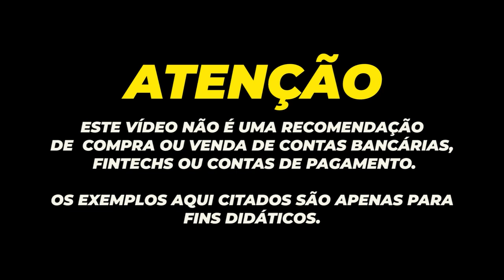💳BANCO INTER MAIS UMA NOVIDADE | AGORA VAI DISPUTAR COM IFOOD E RAPPI "DELIVERY. TUDO PELO SUPER APP